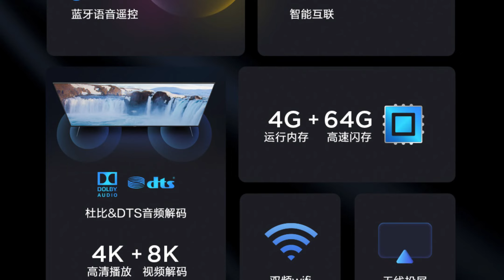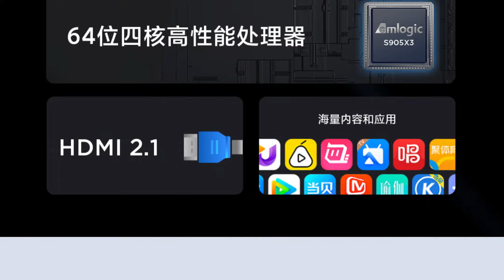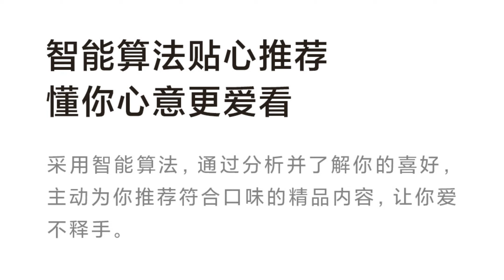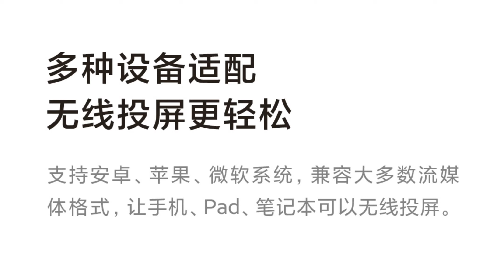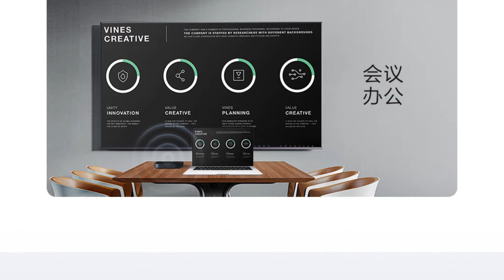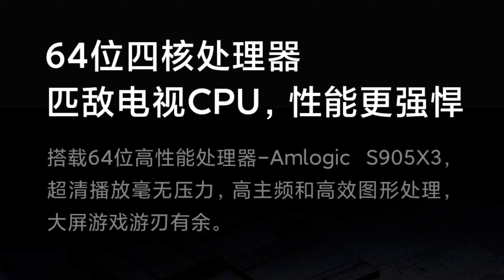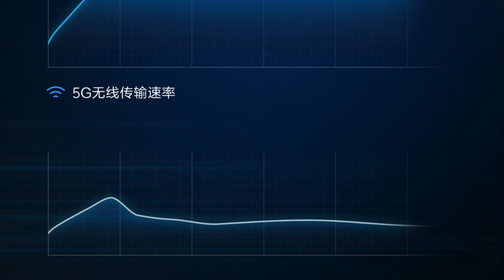Mi Box 4S Max with HDMI 2.1 port, 8K support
Xiaomi has quietly launched a new set-top box dubbed Mi Box 4S MAX in China. The Xiaomi Mi Box 4S MAX is positioned as a 4K flagship smart voice set-top box which happens to be the flagship model of the fourth-generation Mi TV Box 4 that was launched in 2018. The set-top box comes with an affordable price tag of 499 yuan (~$75) and is presently listed on Jingdong (JD.com) but the e-commerce giant is yet to start taking orders.

In terms of configuration, the Mi Box 4S MAX is powered by a 64-bit quad-core Amlogic S905X3 processor. The chip pairs with 4GB of RAM while there is 64GB of storage onboard, making it a perfect fit for storing your pictures and videos. The TV box also comes with an HDMI 2.1 interface, supports 4K/8K image quality output and dynamic HDR. It also supports 8K hard decoding, Dolby & DTS sound effects, dual-band Wi-Fi, wireless casting and more.

The flagship TV Box comes with MIUI for TV pre-installed bringing support for the MIJIA app, XiaoAI voice prompt and Bluetooth voice remote control. You can also watch movies from your phones , hard disk or USB flash drive. The device also allows the installation of games and other apps just like most TV boxes.